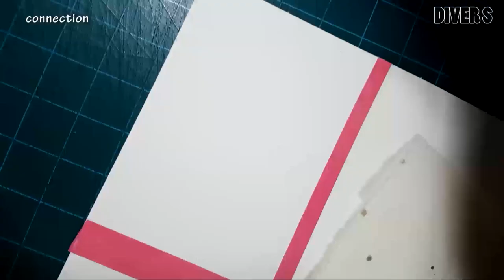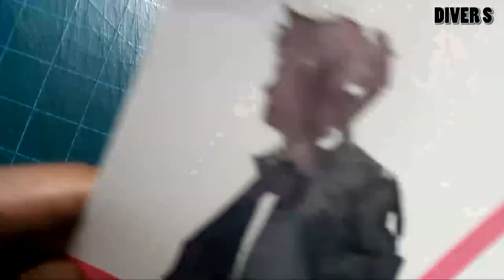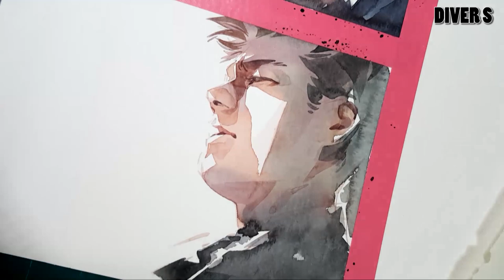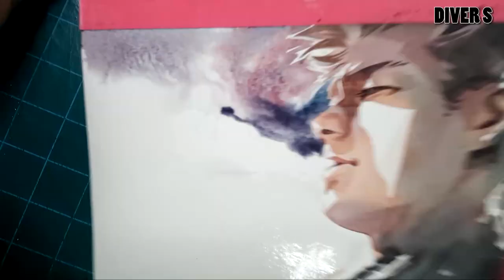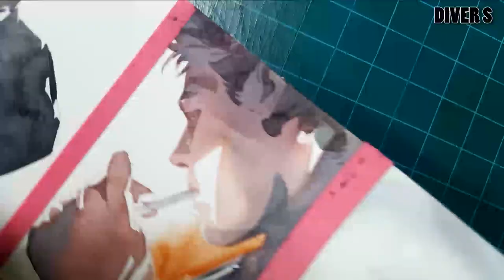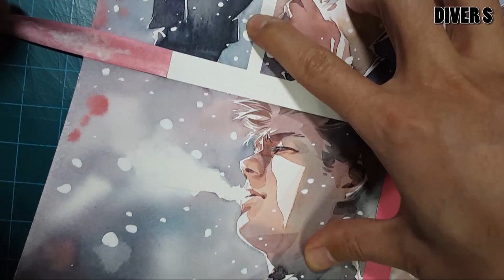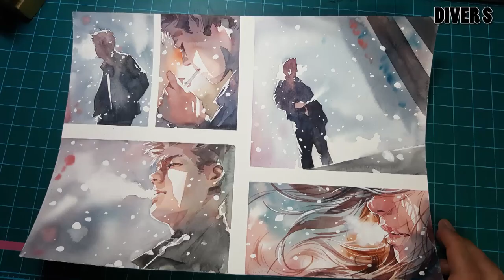A Scene Storyboarding for Comics 2/ Watercolor [winterat30]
MATERIALS
* cold pressed 300g
* angle brush
* watercolor for kids(not fancy at all!)

TRACK LIST